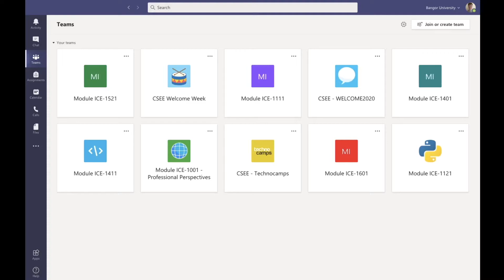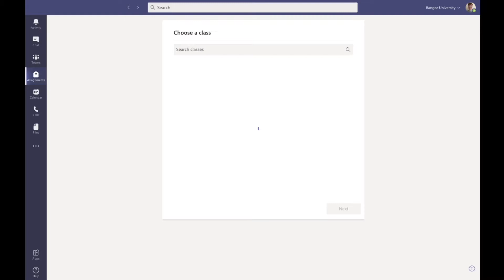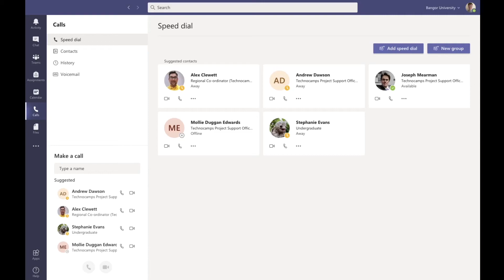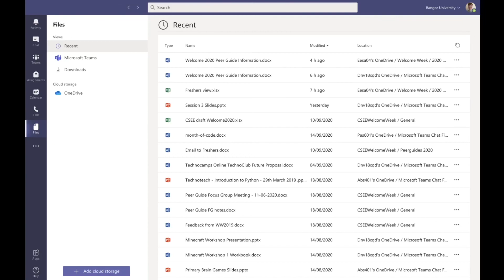Cyflwyniad i Mircrosoft Teams